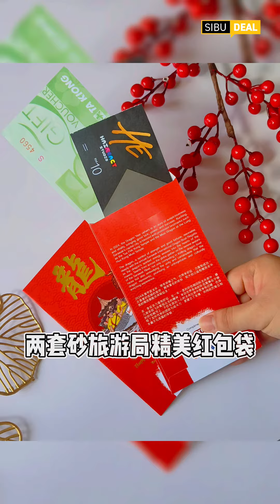亲属称谓语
从小就被父母教育看到长辈或亲戚要“叫人”，但是每一次面对众多熟悉又陌生的亲戚的时候还是不知道怎么称呼🥺尤其是一到过年一定会面对这个情况🤣今天小编就走到校园里，看一看现在的年轻人对于亲戚的称呼知道的有多少呢😎

看完影片的你是不是对其他亲戚的称呼更加好奇⁉那就看一看我们 Go Sibu 最新一期的杂志，里面有“亲属称谓语”的内容，而且还是诗巫道地的福州话版本😆大家可以到 Go Sibu 官网看电子版哦🙋‍♀

另外，今年我们全新推出了 Sibu Deal WhatsApp Community✔只要你扫描二维码，或按以下链接即可加入我们的社群💁‍♀重点是，我们每个月都会给大家送上各种福利哦😉

✨一月份的好康福利：砂旅游局精美红包袋X 2套🧧以及来自【大强 TA KIONG】和【Haireact Studio】的优惠券🎫

1️⃣先扫描二维码加入我们的Sibu Deal WhatsApp Community ✔
2️⃣按赞关注 Sibu Deal、Kuching Deal、Bintulu Deal & Miri Deal 的脸书专页👍

⚠️一个手机号码只可以兑换一次⚠️
⚠️礼品存货有限，先到先得，送完为止⚠️

🔹完成以上两个简单的步骤之后，就可以到以下地点领取你的福利🙋‍♀

📌Borneo Plux Sdn Bhd
📍地址：No. 74, 2nd Floor, Pusat Pedada, Jalan Pedada, 96000 Sibu, Sarawak (Delta Mall一带)
🕘领取时间：周一至周五, 早上9点至下午5点 (午休时间 12pm-1:30pm)